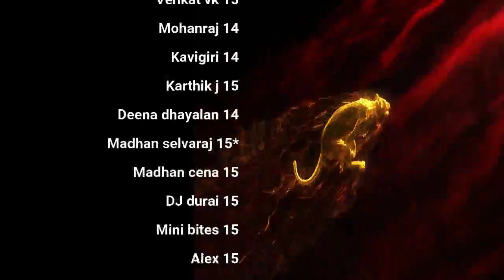The worst life of Play boys தீராத விளையாட்டு பிள்ளைகள் | Day 64 | Celibacy nofap Tamil meditations